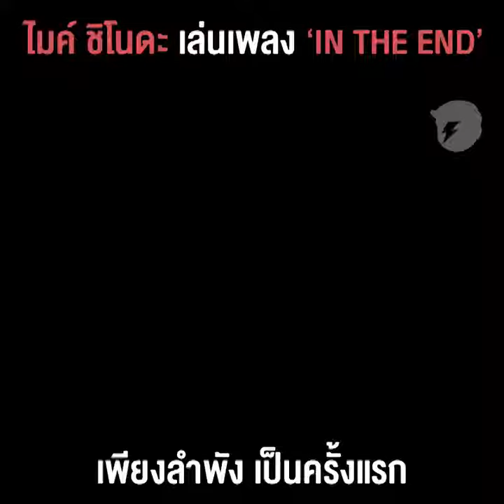คลิป ไมค์ ชิโนดะ เล่นเพลง IN THE END สุดเศร้า